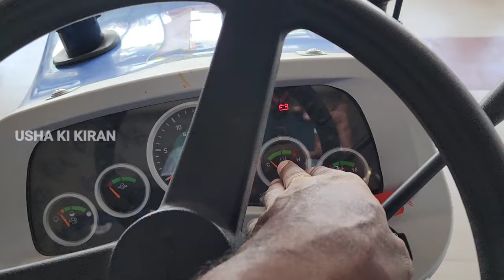Sonalika Di 42 RX 💥 42 Hp Tractor 💥 Price Mileage Specifications Review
Sonalika Di 42 RX 💥 42 Hp Tractor 💥 Price Mileage Specifications Review ‎@Usha Ki Kiran

👉  Dosto Is Video Mai Maine Apko Hero Splendor Plus Black Edition 2022 Ke Bare Main Jankari Dene Ki Kosis Ki Hai

Related Search

Sonalika Di 42 RX Mileage
Sonalika Di 42 RX Price
Sonalika Di 42 Specifications
Sonalika Tractor
Sonalika Sikandar
Sonalika 42 HP Tractor
Sonalika Di 42 RX Sikandar
Best Tractor
42 HP Tractor
Indian Tractor